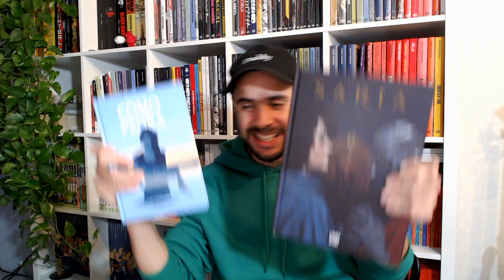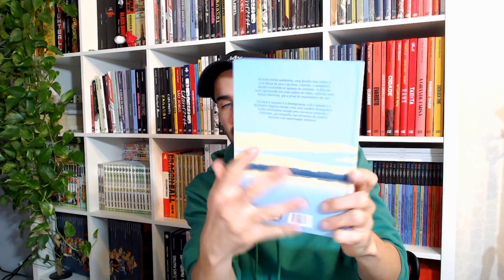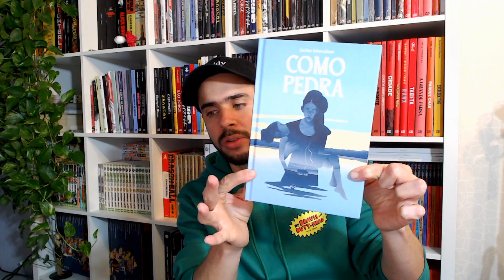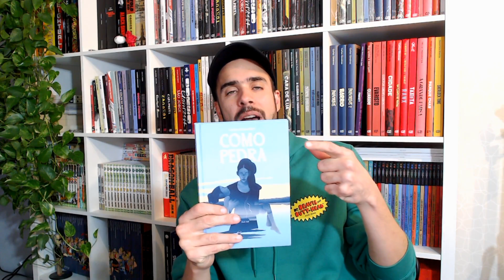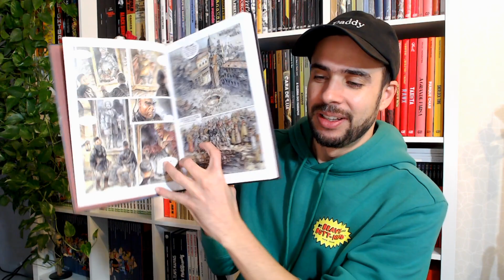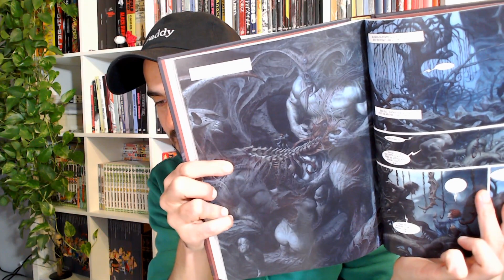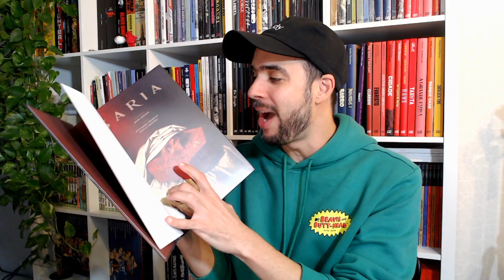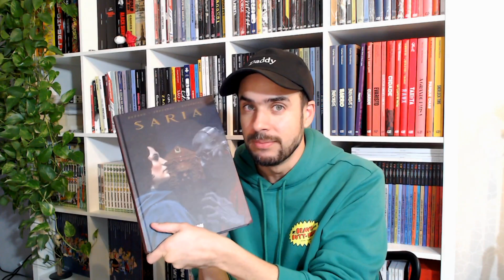DOIS QUADRINHOS TOTALMENTE DIFERENTES (E MARAVILHOSOS)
No vídeo de hoje, mostramos todos os detalhes de COMO PEDRA e SARIA, os mais recentes lançamentos da editora Comix Zone.